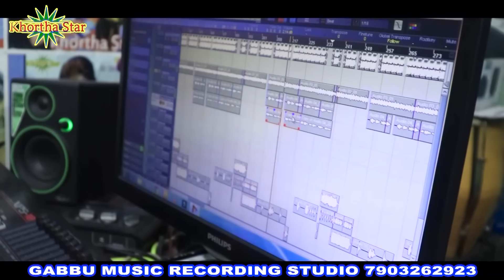shadi song singer sonu das Biha lagy subh lagne best khortha shadi song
SINGER-SONU DAS
LYRICS-UMESH DAS
RECORDING-GABBU BHAI READY
ALL AUDIO VIDEO KHORTHA STAR GABBU MUSIC RECORDING STUDIO DHANBAD JHARKHAND 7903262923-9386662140